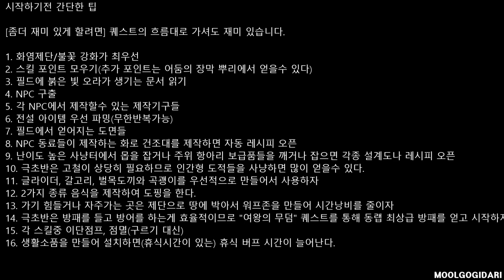인슈라오디드 재료위치, 제작, 파밍 모든정보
Enshrouded:인슈라우디드

개발:keengames
플랫폼:Windows
ESD:스팀
장르:오픈 월드, 서바이벌, ARPG
출시:"2024년 1월 24일
엔진:Holistic
한국어:지원
상점:스팀

Time line

00:00 Intro

00:10 시작하기전 간단한 팁 16가지
01:30 팁 16가지 한눈에 보기

01:46 1.NPC 사냥꾼아탈란 스크리
03:09 2.NPC 연금술사발타자르
04:06 3.NPC 농부에밀리 프레이
06:47 4.NPC 목공케이드 호손
09:01 5.NPC 수집가 앨든 크로울리

11:13 6.어둠의 장막핵 구하는 방법

12:13 7.화염제단 UPGRADE 1,2,3단계
12:55 8.화염제단 불꽃강화 3,4,5,6단계

14:55  9.왼쪽 상단 "휴식완료" 버프를 늘리는 방법

16:08 10.극초반 철수급 고대묘지 #2
23:54 11.극초반 철수급 락모어 #2
30:49 12.3초 무한 불꽃 노가다 얻기
33:58 13.토마토, 붉은버섯 무한리필

35:02 14.구리광석
35:31 15.진흙덩이
36:06 16.호박석
36:40 17.주석광석
37:23 18.청금석 #1
37:55 19.청금석 #2
38:25 20.유황
38:55 21.철광석

39:32 22.먼지
39:53 23.균사체
40:08 24.남색식물 #1
40:40 25.남색식물 #2
41:38 26.아마 #1
42:17 27.아마 #2

43:32 28.꿀, 밀랍
44:36 29.헤이블넛
45:09 30.화석뼈
45:54 31.버섯고기
47:01 32.사탕수수

47:43 33.루이보스
48:18 34.암모니아분비선, 어둠의 장막자루
49:48 35.파프리카
50:54 36.수지
51:24 37.샤프란

52:19 38.실난초과일
53:13 39.하늘무당버섯
53:35 40.딸기
54:16 41.카모마일
54:44 42.숲비트

55:09 43.독주머니
56:14 44.고기파밍 원시게임

57:25 45.전설아이템 파밍 : 영체 그라이더
58:29 46.전설아이템 파밍 : 금상자(무한파밍 실패)
59:11 47.전설아이템 파밍 : 전설무기/갑옷 파밍

01:00:59 48.점액 레시피 오픈방법
01:02:14 49.막자사발 구하기
01:03:28 50.주전자 구하기
01:04:28 51.벽난로 제작
01:05:19 52.제련소 제작(도가니 구하기)

01:07:53 53.탁자톱 제작(원형 톱날 구하기)
01:09:19 54.방추 구하기
01:11:31 55.세공 도구
01:12:15 56.검은 가마솥, 연금술사 작업대(소독제, 기초연금재료 오픈)
01:14:23 57.뼛가루 만들기/그라인딩 스톤 제작

01:15:17 58.석공도구 구하기, 양동이 제작, 우물 제작
01:17:33 59.농부와 식물 및 종자 만일력/오븐 제작
01:20:21 60.무두질 작업대/가죽 제작가능
01:22:24 61.연구소에 어울리는 "실험 도구"/연구소 제작가능
01:24:26 62.꿀벌집 제작

01:25:00 63.벌집 훈연 상자 구하기
01:28:01 64.베틀 구하기
01:28:54 65.물레 제작
01:29:20 67.개선된 우물 제작
01:33:42 68.가구만들기(휴식완료 시간 늘리기)

01:35:05 69.네임드 : 스캐빈저 그리즐러 매트론
01:38:30 70.네임드 : 타락자 위습와이번
01:49:03 71.네임드 : 부카 브로울러
01:53:15 72.네임드 : 타락자 괴물머리
01:55:04 73.네임드 : 타락자 시클사이드(귀신들린 태양사원)